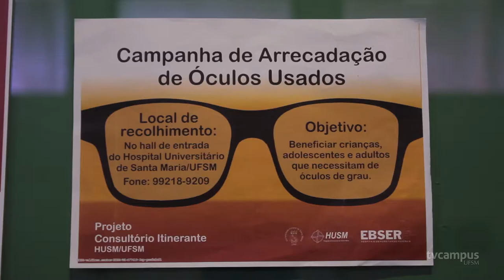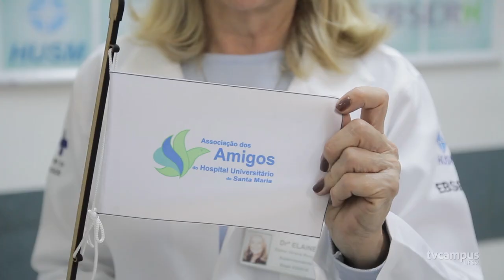AAHUSM completa 15 anos de solidariedade - TVC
A doação é o ato de dar ou oferecer algo a alguém de forma altruísta, sem esperar retorno. Pode ser dinheiro, mantimentos e até mesmo, tempo! Quer doar sem nem sair do campus? A gente te mostra como!